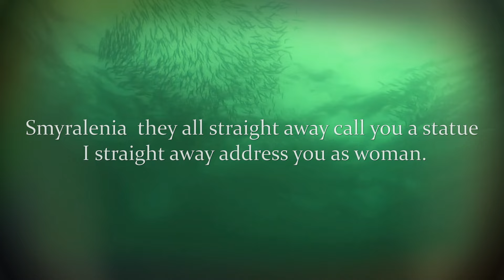Smyralenia - Michalis Koumbios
Smyralenia  - Music: Michalis Koumbios
Album: Syrna 2004